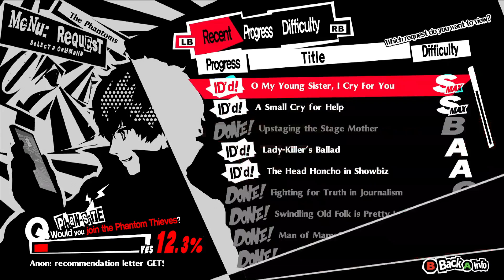Hey Jose | Persona 5 Royal #91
This video contains spoilers for the Persona 5 Royal game. If you want to experience the story for yourself then do not watch.